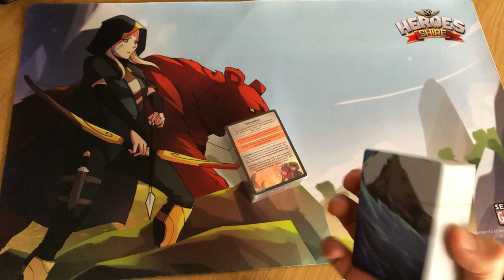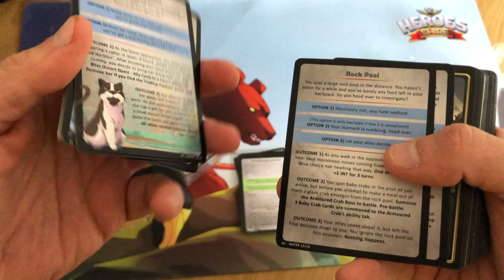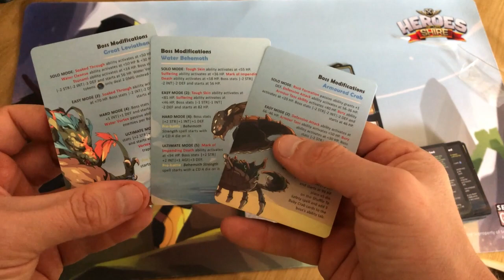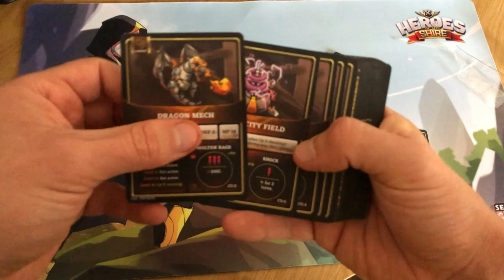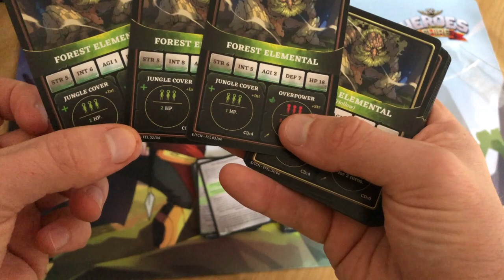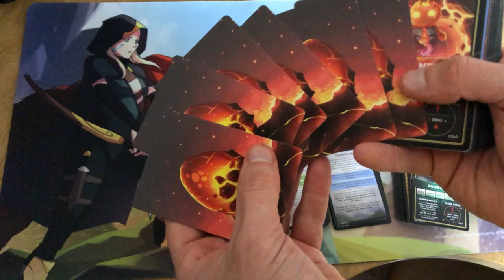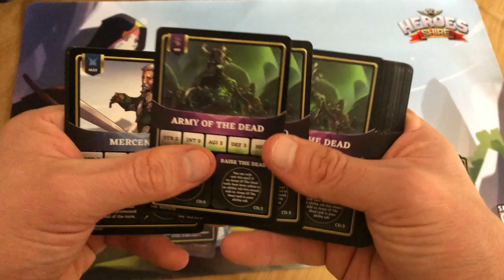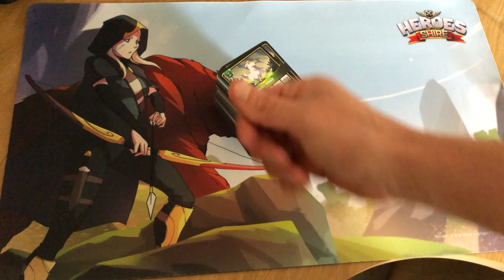Cards Opening Video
Hi all,

See a video of creator Damian opening up the standard size cards from inside the Collectors Edition. This includes cards from both Fire & Ice and Earth & Water editions of the game.

We have around 400 copies of the game left.

Regards,
Heroes of the Shire team